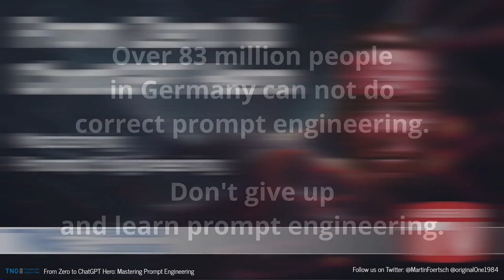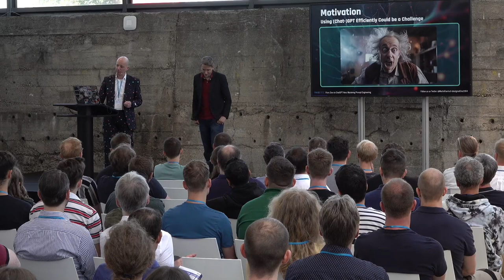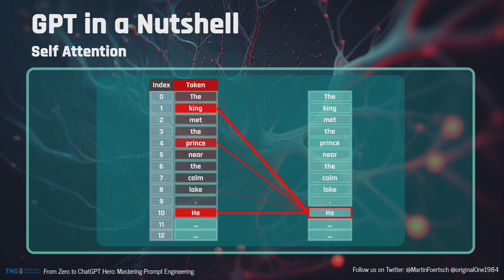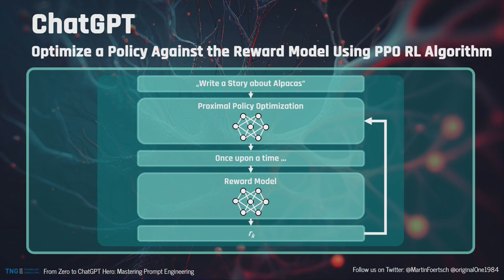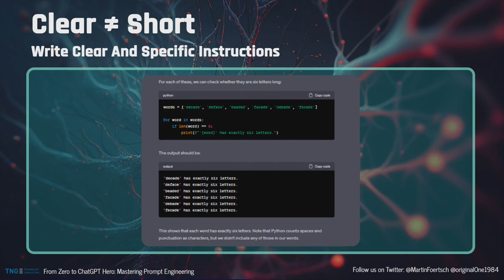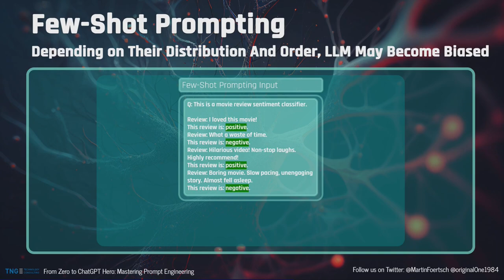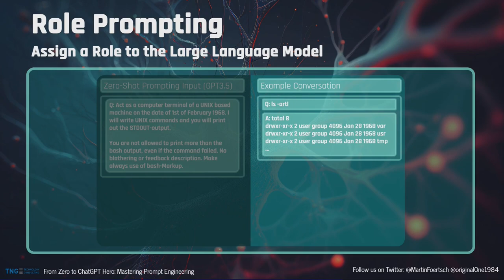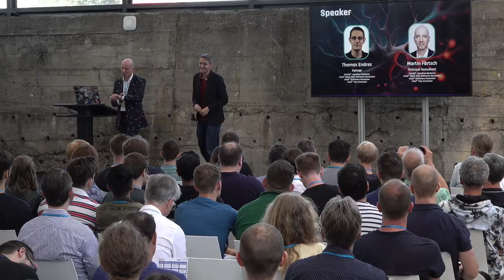Big Techday 23: From Zero to ChatGPT Hero: Effective Prompt Engineering [EN] - Förtsch & Endres, TNG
From Zero to ChatGPT Hero: Effective Prompt Engineering
Are you ready to take your prompt engineering skills to the next level?

In this presentation, you will dive into the fascinating world of ChatGPT. The speakers will cover the basics of GPT and the unique features of one of today's most powerful text-based dialogue systems.

Another important aspect is to increase the understanding of prompt engineering. Optimising prompts can dramatically improve the quality of ChatGPT's responses. We will cover some best practices for prompt engineering, such as chain-of-thought or declarative prompting.

In the talk, you will gain a deeper understanding of ChatGPT and get some practical tips on how to improve prompt engineering.

About the speakers:
Martin Förtsch: Martin Förtsch is an IT-consultant of TNG Technology Consulting GmbH based in Unterföhring near Munich who studied computer sciences. Workwise his focus areas are Agile Development (mainly) in Java, Search Engine Technologies, Information Retrieval and Databases. As an Intel Software Innovator and Intel Black Belt Software Developer he is strongly involved in the development of open-source software for gesture control with 3D-cameras like e.g. Intel RealSense. With his team he has built an Augmented Reality wearable prototype device based on this technology. Furthermore, he gives many talks on national and international conferences about Artificial Intelligence, Internet of Things, 3D-camera technologies, Augmented Reality and Test Driven Development. He received the Oracle JavaOne Rockstar award.

Thomas Endres: In his role as a partner for TNG Technology Consulting in Munich, Thomas Endres works as an IT consultant. Besides his normal work for the company and the customers he is creating various prototypes - like a telepresence robotics system with which you can see reality through the eyes of a robot, or an Augmented Reality AI that shows the world from the perspective of an artist. He is working on various applications in the fields of AR/VR, AI and gesture control, putting them to use e.g. in autonomous or gesture-controlled drones. But he is also involved in other Open Source projects written in Java, C# and all kinds of JavaScript languages. Thomas studied IT at the TU Munich and is passionate about software development and all the other aspects of technology. As an Intel Software Innovator and Black Belt, he is promoting new technologies like AI, AR/VR and robotics around the world. For this he received amongst others a Oracle JavaOne Rockstar award.